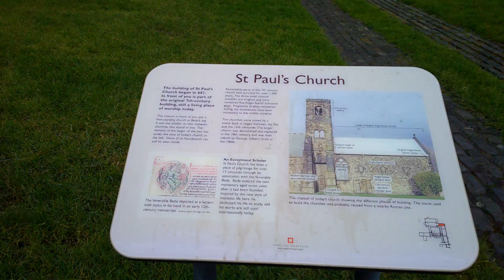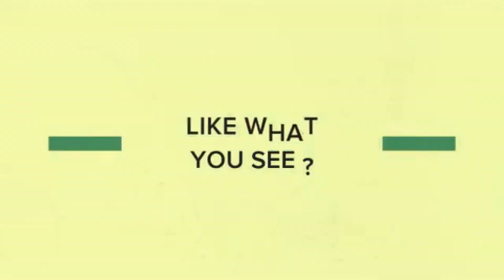WINTER WALK BY THE RIVER DON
I decided to go for a winter walk by the river Don to go out and get some fresh air and make a video at the same time stopping by St Paul's church too and I also came across a nice grey squirrel eating some food.